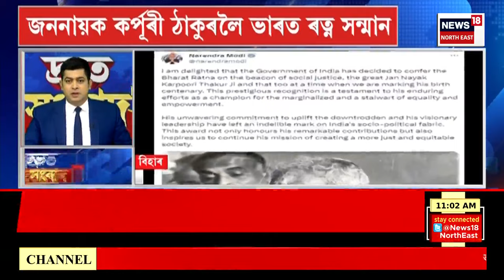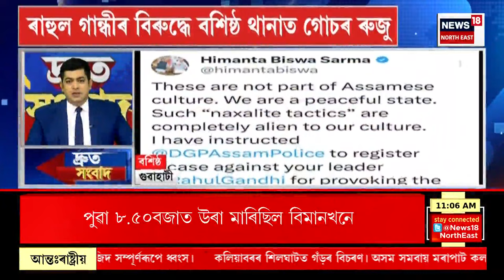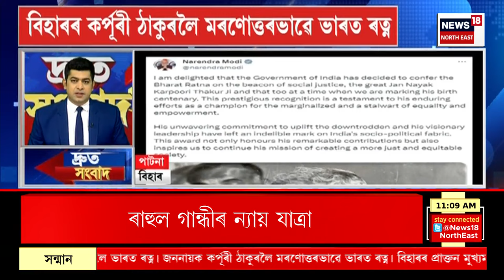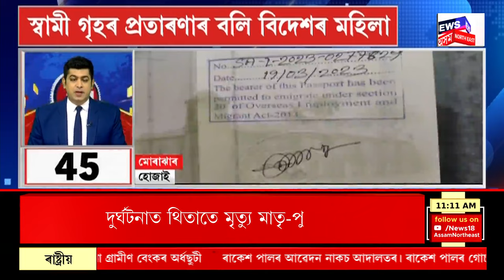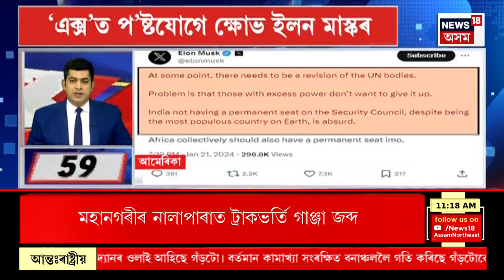SPEED NEWS | মঙলদৈত ভয়ংকৰ পথ দুৰ্ঘটনাত থিতাতে নিহত মাতৃ-পুত্ৰ | TOP 100 NEWS